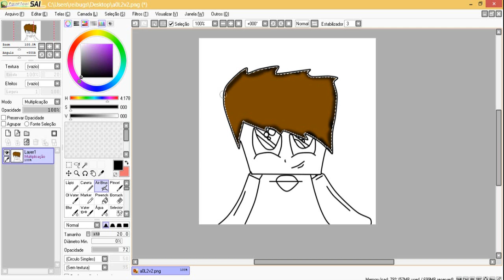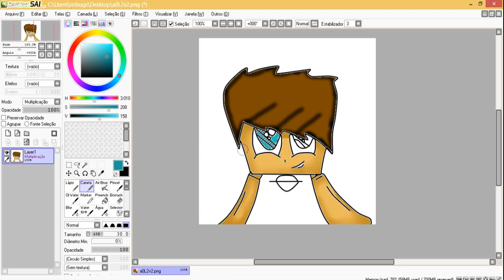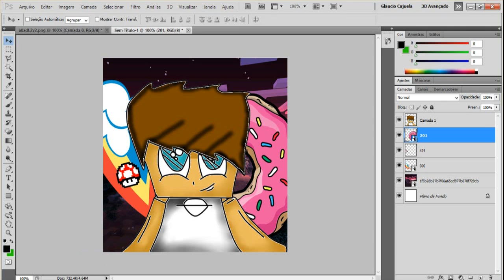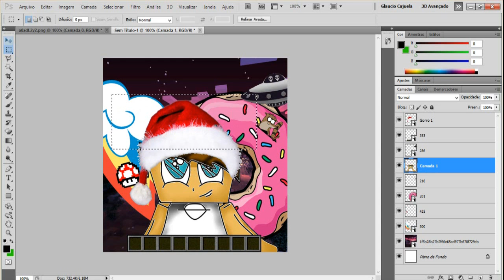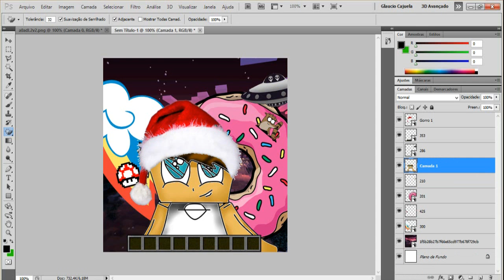PEDRO HENRIQUE | SPEED ART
BANNERS,LOGO (CARTOON DE GRAÇA)
CANAIS BACANAS

MUSICAS

PROGRAMAS USADOS: SONY VEGAS,FRAPS E PHOTOSHOP